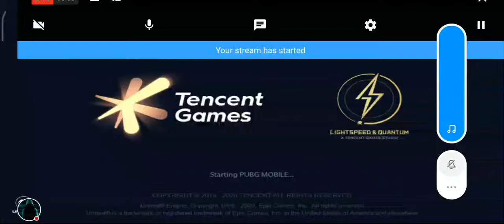Hide and Seek Noob | player unknowns Battleground India